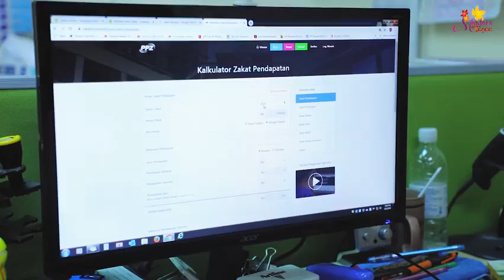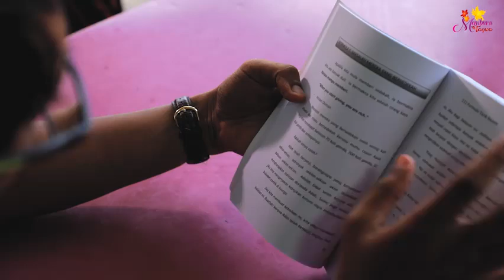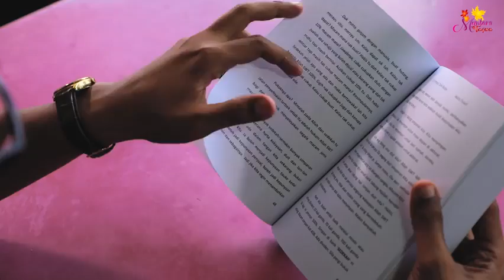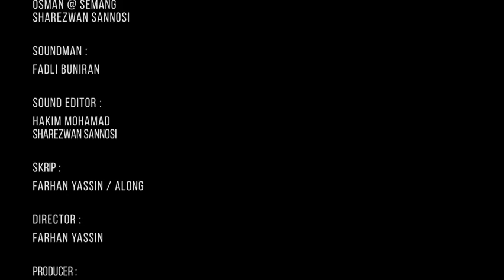Memburu Taqwa Bersama FTR 025 : Kunci REZEKI??? (FTR)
Setiap SAKIT Pasti ada PENAWARNYA,
Setiap PERSOALAN pasti ada JAWAPANNYA,
Setiap MASALAH pasti Ada JALAN PENYELESAIANNYA..

Buku Apa tu? Dapatkan Info Lanjut SEGERA!!

Salam Sayang,
Norafizah Binti Ismail
LeaderPremierFTR

Dapatkan Ebook PERCUMA Sekarang! Terus Wassap : Bit.ly/NorafizahIsmaiL